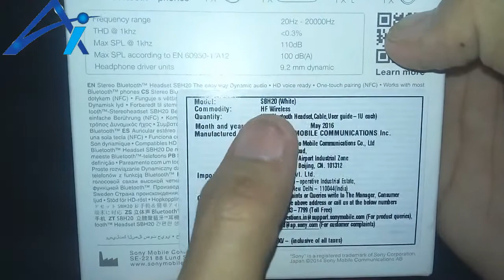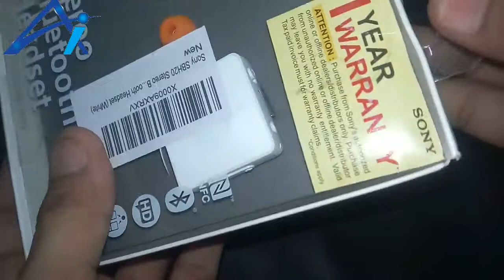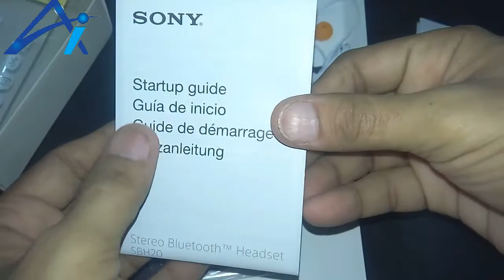Hindi | हिंदी sony SBH20 stereo bluetooth headset unboxing hand on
Bluetooth headset with HD ready handsfree profile and advanced auto distribution profile
Speaker type of 9.2 millimeters dynamic, 16ohm
110mAH battery with talk-time of 6 hours, stream time of 6 hours and standby time of 200 hours
Speaker frequency range : 20Hz to 20000Hz
1 year warranty provided by the manufacturer from date of purchase

sony SBH20 stereo bluetooth headset

Dowloand App Now

इस चैनल पर सभी वीडियो को दिखे और सीखें मोबाइल इंटरनेट कम्प्यूटर और टेक्नॉलजी का बारे में टुटोरिअल सभी वीडियो मिलेंगे हेल्पफुल रहेगा आप वीडियो अच्छ लगा तो लिखे और शेयर भी कर सकता है हेल्प का लिया कमेंट भी कर सकता है
All videos on this channel to see and learn about the technology in computers and mobile Internet Tutorial video will be helpful if you were good written and video can also help share some of the comments can be
ali ashraf